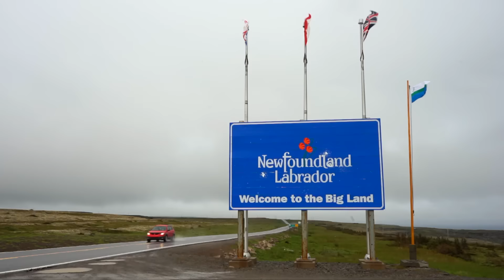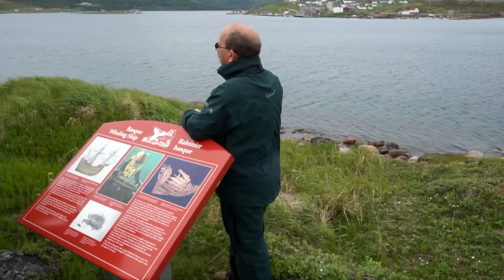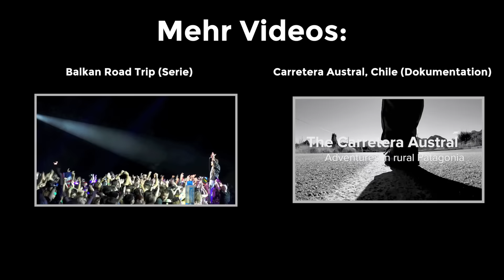Top Tipps & Sehenswürdigkeiten in Neufundland und Labrador, Kanada (Doku)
In dieser Doku meines mehrtägigen Roadtrips durch Kanada zeige ich dir die besten Sehenswürdigkeiten in Neufundland und Labrador entlang der UNESCO Welterbestätten der Region.

--- Mein Equipment zur Produktion dieses Video ---
Sony NEX 5
GoPro Camera
Cullmann Stativ
Joby Gorillapod
Tarion Schwebestativ
Zoom H2n Audio Recorder
SDHC Memory Card
Waterproof Memory Card Case

In insgesamt 10 Tagen habe ich zunächst Westneufundland mit dem Gros Morne Nationalpark erkundet - hier hat mich besonders die Bootstour auf dem Western Brook Pond beeindruckt.

Danach ging es weiter nach Labrador - zur UNESCO Weltkulturerbestätte von Red Bay und schließlich nach Battle Harbour wo wir Eisberge und Wale beobachten konnten.

Tipps und Sehenswürdigkeiten in Neufundland und Labrador, die in diesem Video genannt werden:
- The Tablelands, Gros Morne National Park
- Western Brook Pond, Gros Morne National Park
- Point Amour Lighthouse
- Iceberg Alley
- Red Bay, Labrador
- Battle Harbour, Labrador
- L'anse aux Meadows, Newfoundland
- Steady Brook, Newfoundland